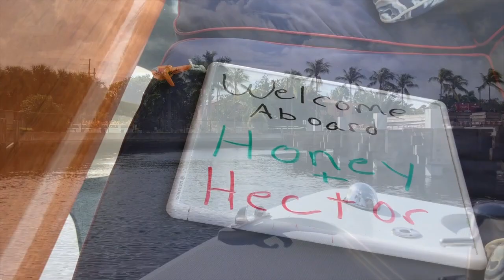Riverfront Gondola Tours ☀ Fort Lauderdale ☀ Electric-Powered Boat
Boyfriend surprised me with a fun gondola ride in Fort Lauderdale. (He's the best!) They are eco-friendly, electric powered boats, no noise, no fumes , food & drink welcomed.

Location: 1200 E Las Olas Blvd , Ft Lauderdale

Title: Riverfront Gondola Tours - Fort Lauderdale - Electric-Powered Boat